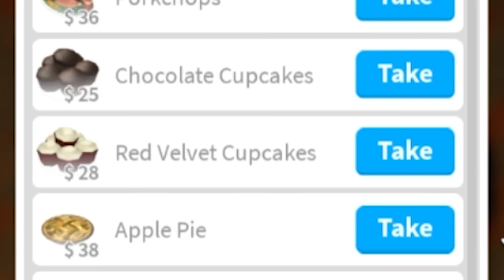Becoming KID GOKU! (Roblox)